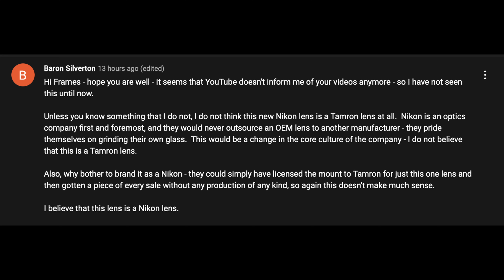The Nikon 28 75 f2.8 is a mistake?